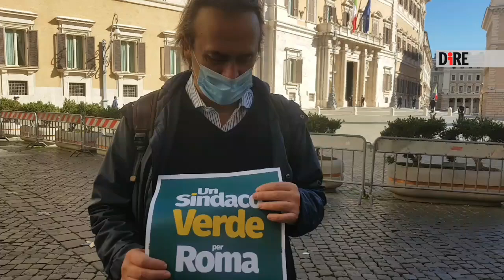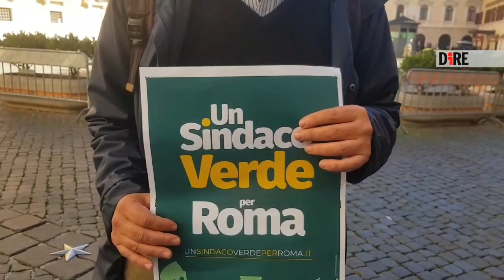Roma - Bonelli: Serve sindaco per svolta ecologista (08.10.20)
- Roma - Bonelli: Serve sindaco per svolta ecologista
Stop al consumo di suolo e mobilita' a misura di persona, gestione circolare del ciclo dei rifiuti e forestazione urbana. Sono solo alcuni punti della piattaforma programmatica dei Verdi in vista delle comunali del 2021 a Roma. Una citta' vivibile e accessibile a tutti, che metta in primo piano decoro urbano e sicurezza. Roma che diventa smart city, col decentramento di risorse e funzione ai Municipi e il riordino delle aziende partecipate comunali. E ancora: rinegoziazione del debito pubblico di Roma Capitale. "Apriamo questa consultazione con la citta' perche' Roma ha bisogno di una svolta ecologista- spiega il coordinatore nazionale dei Verdi Angelo Bonelli- ecco perche serve un sindaco, o una sindaca, verde. Negli ultimi anni e' accaduto che il tema dell'ecologia fosse accantonato, ora serve una svolta. Ambientalismo ed ecologia sono diventati brand, qualcosa da utilizzare come un bel vestito da mettere ma nulla e' cambiato". Ora a Roma "la priorita' e' il trasporto pubblico locale- prosegue- e' necessario investire per il collegamento di periferie abbandonate", e i mancati investimenti si notano a maggior ragione "oggi col covid, col rischio di salire sul TPL per il rischio contagio". Serve poi "manutenzione delle infrastrutture, della rete stradale, del verde urbano e dei parchi abbandonati. Bisogna migliorare il rapporto coi cittadini e dei servizi, dalle scuole agli asili comunali. I genitori conoscono bene il problema e vivono una situazione di forte precarieta'". E poi ancora: lotta allo smog e all'inquinamento, senza dimenticare "il tema rifiuti, fondamentale. Serve una svolta affinche' Roma diventi una citta' europea", conclude Bonelli.  (08.10.20) DIRE